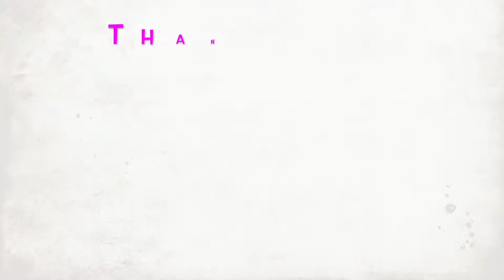Hit a 130X on ROO BONANZA and STILL got SCAMMED! 💰🚫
Roo bonanza ROBBED ME, i hit a 25x and a 105x and still didnt even get my bonus buy amount back! 🤦‍♂️🤦‍♂️🗑
INCREDIBLE ROOBET 130X SCAM!!!🚮
YOU WONT BELIEVE YOUR EYES! 👀
LIKE AND SUB IF YOU ENOYED! ❤️
DAILY CONTENT IM ON A MISSION! ✅